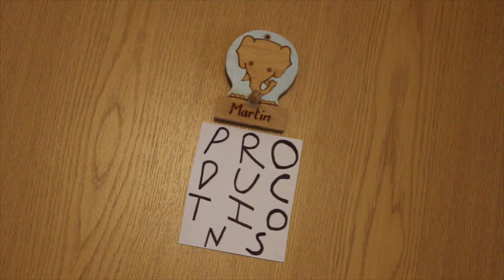Snippets Of Summer 2